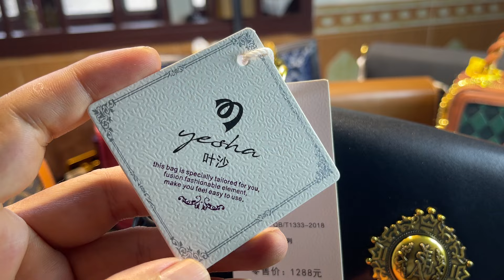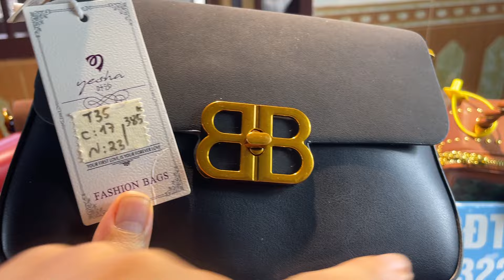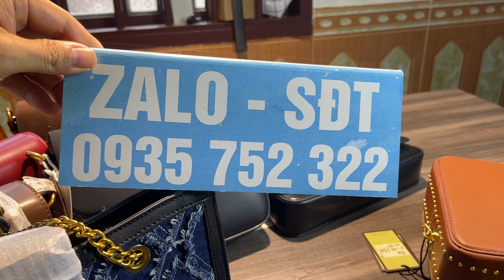Shop về thêm túi nữ hàng NEW, món đồ không thể thiếu của phái nữ ,chất liệu da bò full tem mac !!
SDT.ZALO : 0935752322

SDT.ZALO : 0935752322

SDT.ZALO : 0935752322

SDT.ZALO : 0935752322